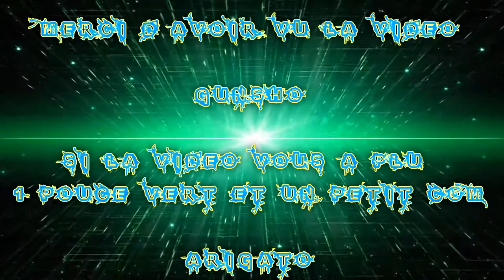[FR] League Of Legends Ranked 2016 #191 Best Lux vs Ziggz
Voilà ma Cent-Quatre-Vingt-Onzième vidéo recorde en Ranked Sur League Of Legends !

La victoire suivante en argent 4/5

Je Joue la Lux de la légion Mid AP !

Game Great !

Infos Complémentaire !

Enjoy !! Gunsho !!